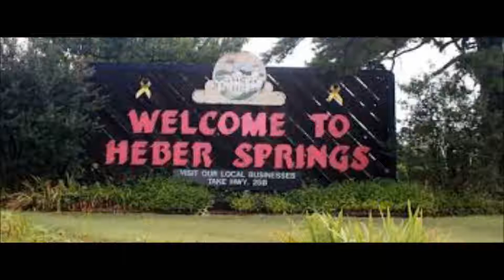Heber Springs, AR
Overview of the area and what it has to offer.